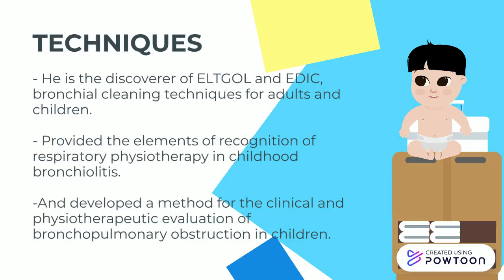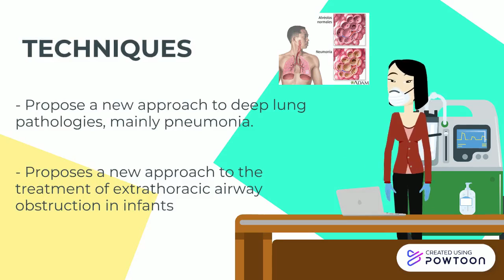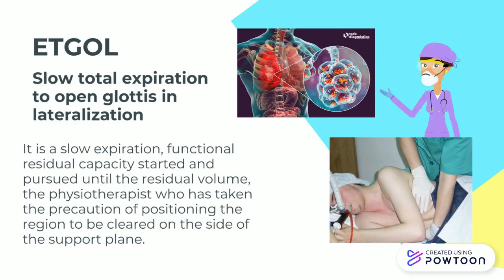TECNICAS DE GUY POSTIAUX